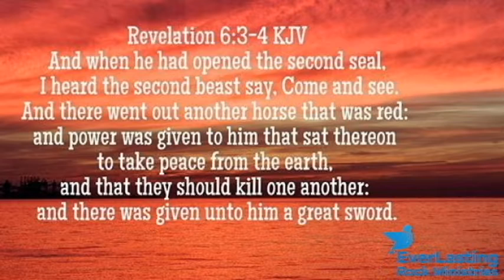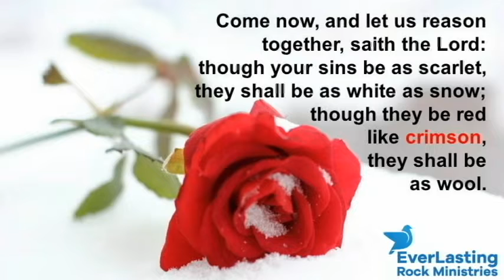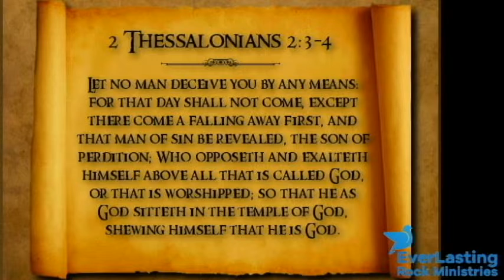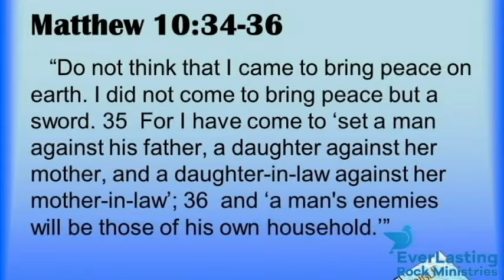7 SEALS PART 2 - The RED HORSE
What is the 2nd seal of Revelation chapter 6 and what does it mean?